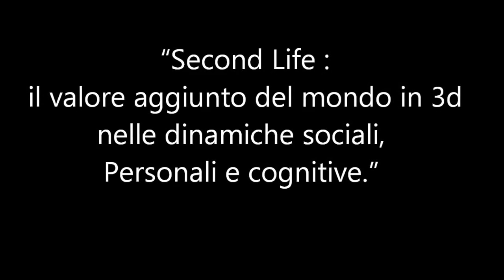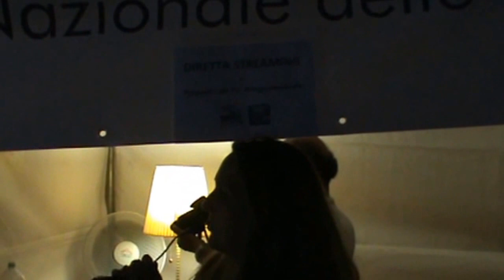Second Life : il valore aggiunto del mondo in 3d nelle dinamiche sociali, Personali e cognitive.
Intervento di Ivonne Citarella aka Baby Pooley
Istituto di Ricerche sulla Popolazione e le Politiche Sociali
IRPPS-Cnr al Second Life in Fantasy II edizione presso Salerno in Fantasy 2014 -
Programma